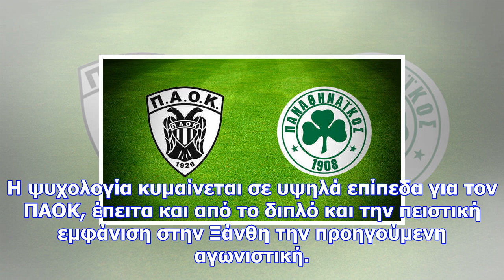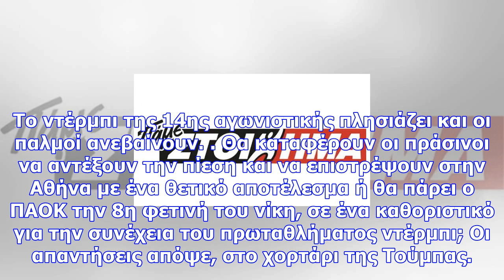Παοκ - παο στην τούμπα που επιστρέφει, μαζί με 240+ στοιχήματα από το stoiximan.gr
Ο λόγος για το αποψινό ντέρμπι του ΠΑΟΚ με τον Παναθηναϊκό (19:30), στο οποίο ο Δικέφαλος του Βορρά ...